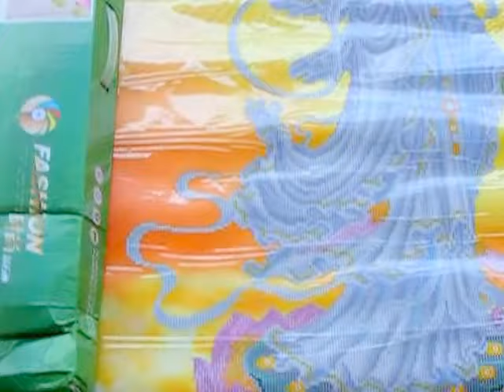เจ้าแม่กวนอิม ครอสติสคริสตัล โมเสก: รีวิวภาพติดเพชร Diamond painting DIY ง่ายๆ แบบวงกลมติดเต็ม